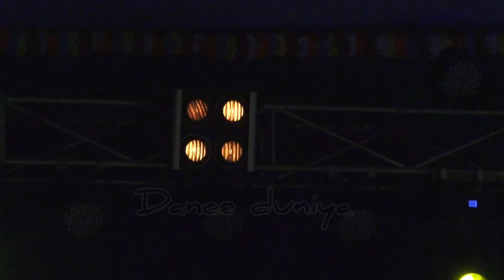Band Kamre Me Pyar Karenge || A R S Dance Group || Bollywood Stage Dance || Bengali Desi Hot Dance